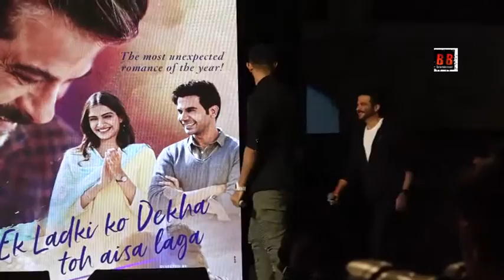Anil Kapoor, With Darshan And Rochak Promote Ek Ladki Ko Dekha Toh Aisa Laga At NMIMS College